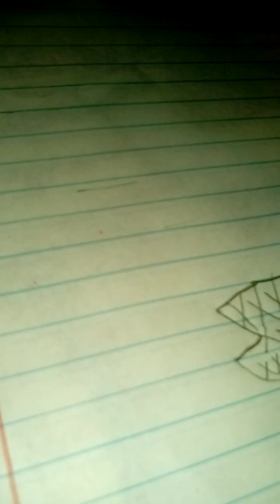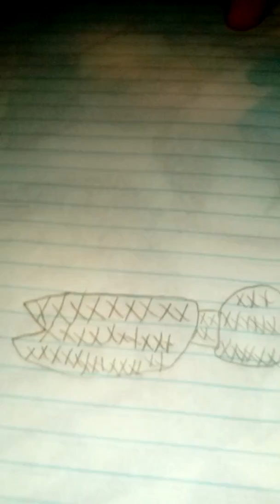How to draw is a coral reef